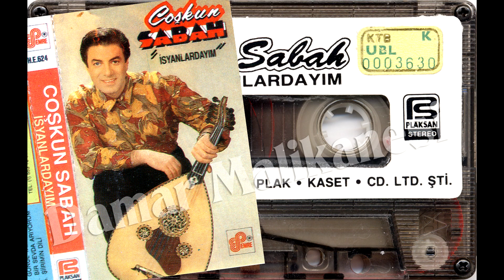Coskun Sabah - Isyanlardayim 1992 (Kagit Baski)